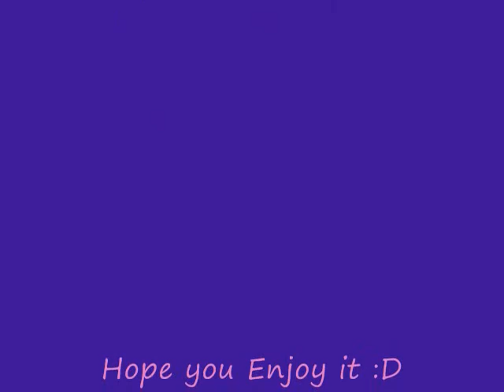Choi Sungmin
the maknae on the band CO.ED   :)